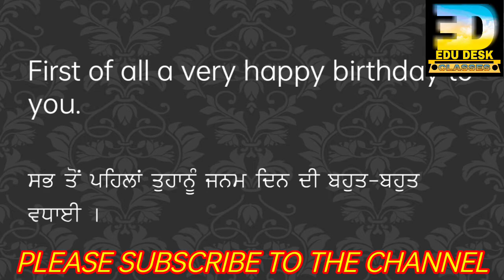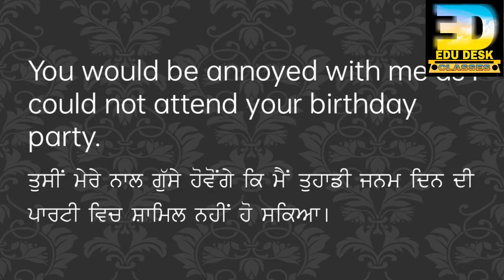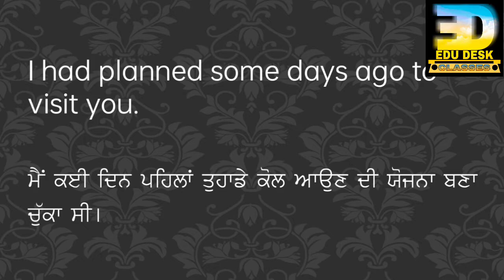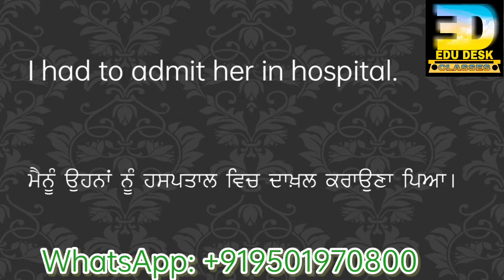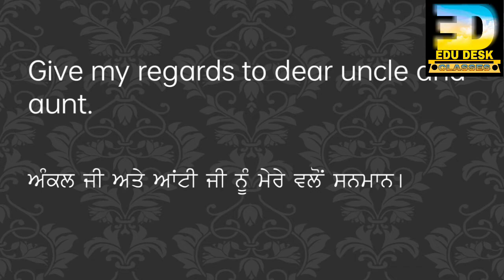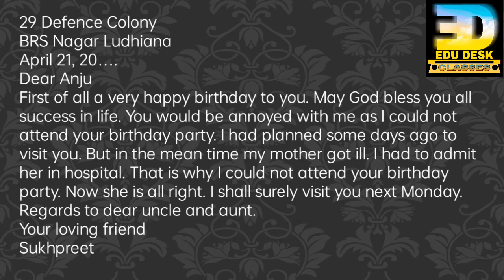Apologizing for not attending the birthday party